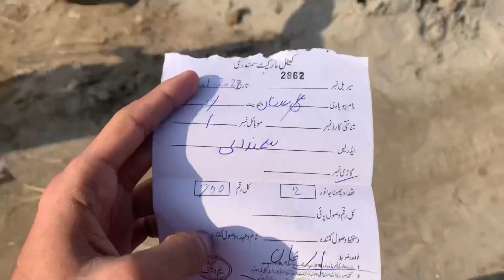I became chachu Alhamdulillah !